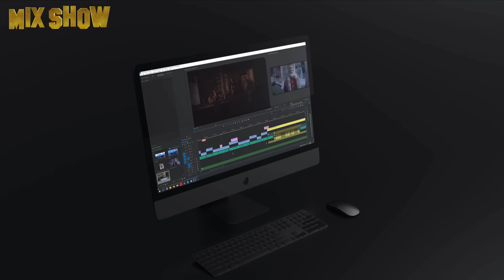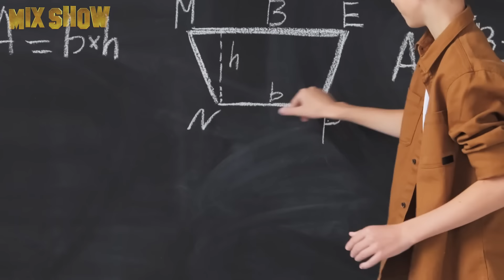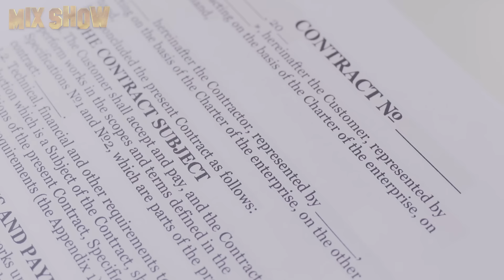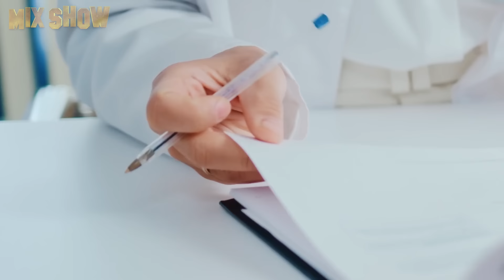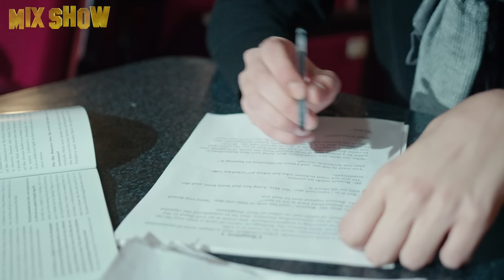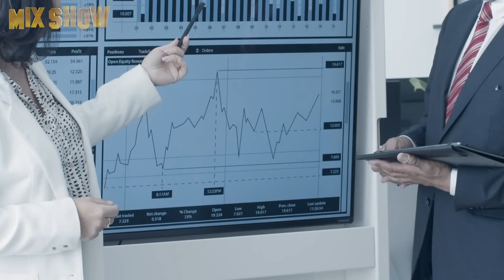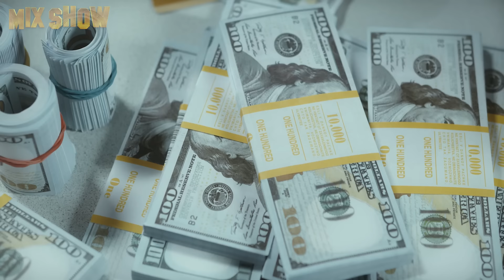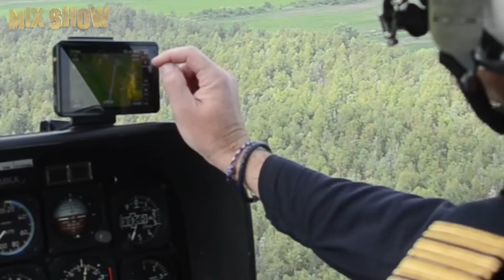How Kurt Russell lives and how much he earns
Kurt Russell is an American film and television actor who still delights fans with his work after more than 60 years of career. Many movies with his participation have become iconic, yet the film awards avoid him. In this video, we'll discuss how this charming artist's career began and what he is doing now.

★ Chow Yun-fat | How the legend of Asian action movies lives and where he spends his millions